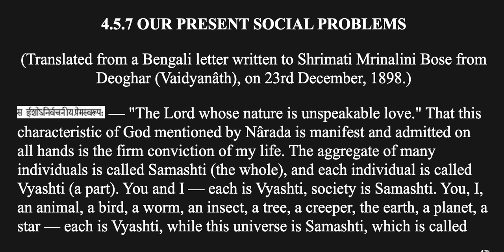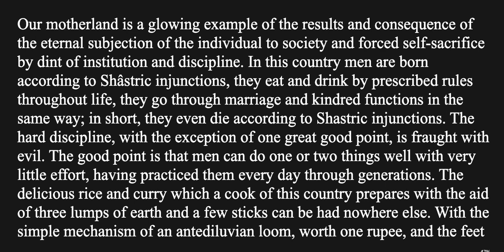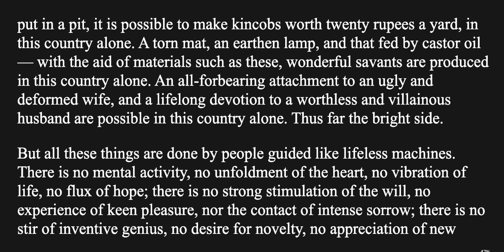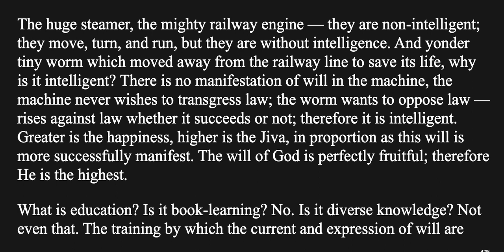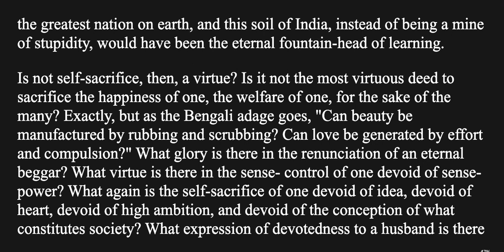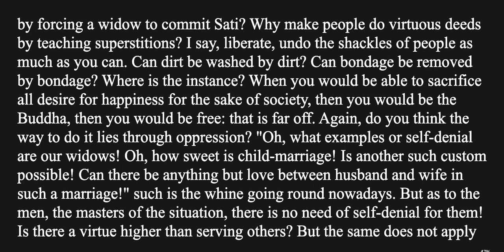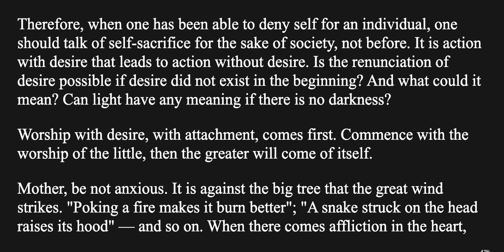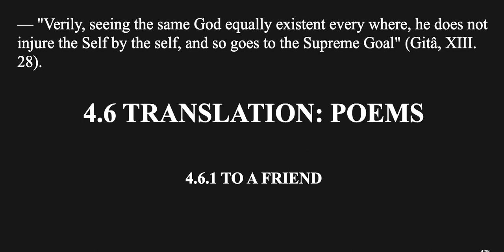The Complete Works of Swami Vivekananda Vol 4.5.7 Translation: Prose - Our Present Social Problems